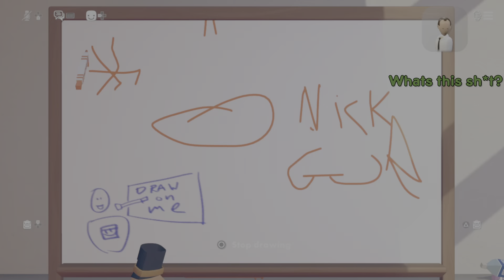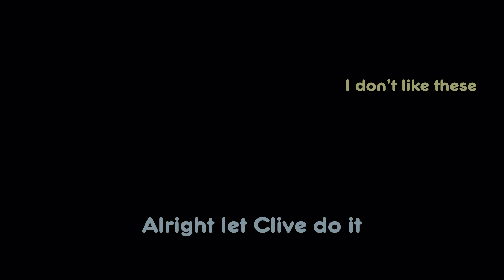The Giga Chad of Elden Ring